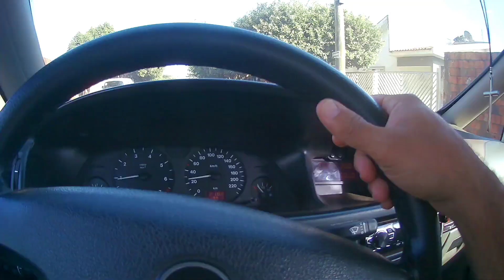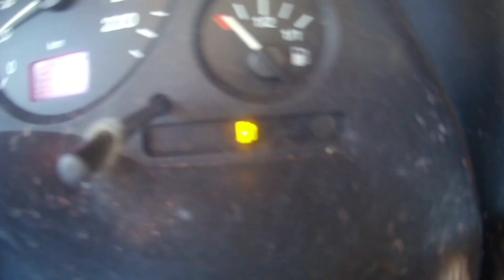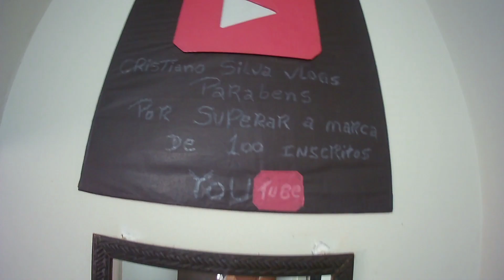Levei a minha cachorrinha Maria pra tozar e da banho * e fui cortar o meu cabelo*